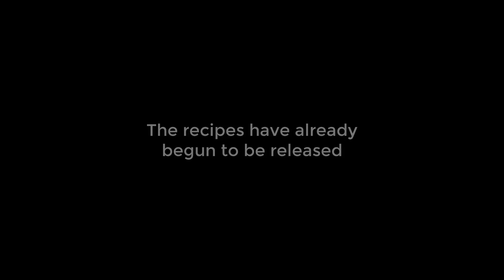Short Chainsaw Recipes - Cooking 1.5 Trailer Two...CookingOneFive.com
Get the best cooking tips and recipes right here!

Cooking 1.5 Trailer - Recipes to Release Maximum Flavor.